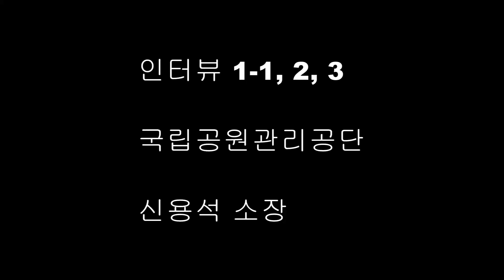신용석 국립공원관리공단 지리산국립공원사무소장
[출처=국립공원관리공단]